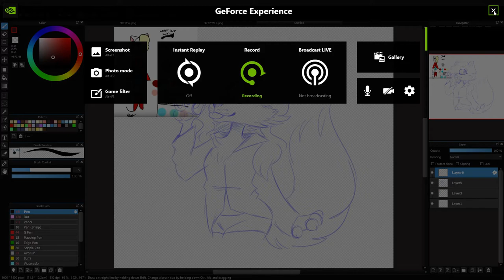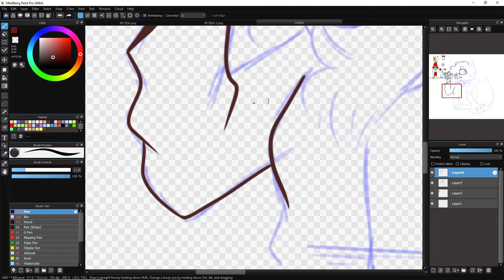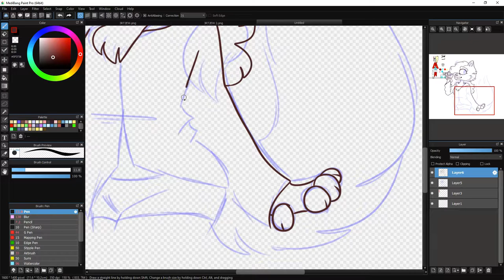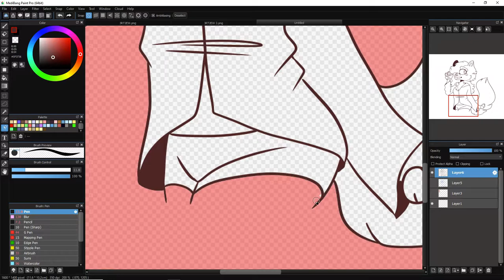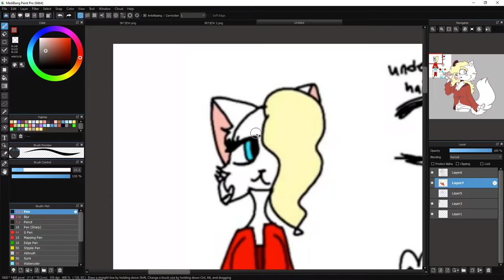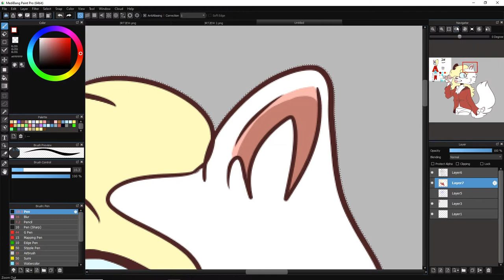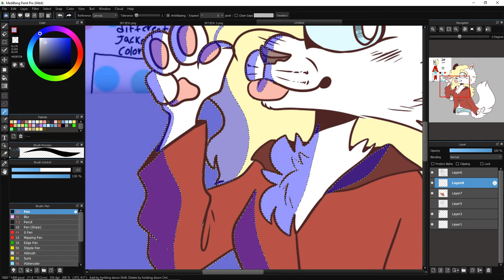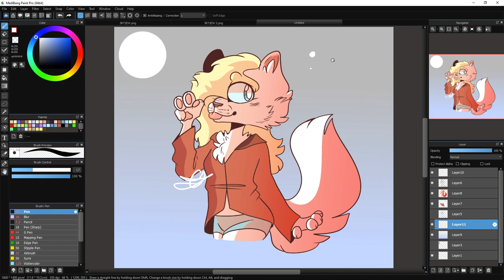gift for patrick Gentry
I will get back to you asap